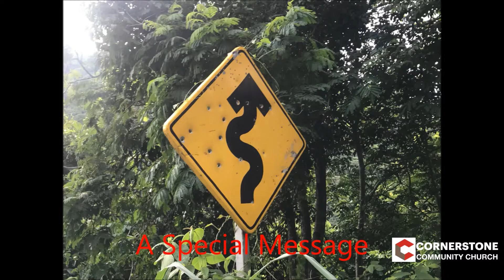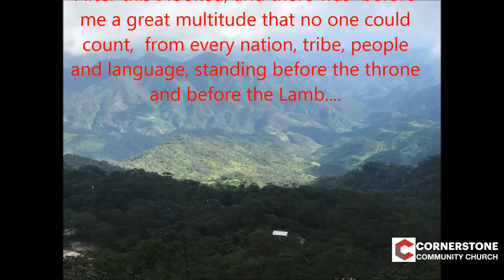10-16-2022- Cornerstone Community Church Sunday Service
New to Cornerstone?  We are grateful that have you joined with us today.  We would love to get to know you.  Please text the word "corner" to 94000